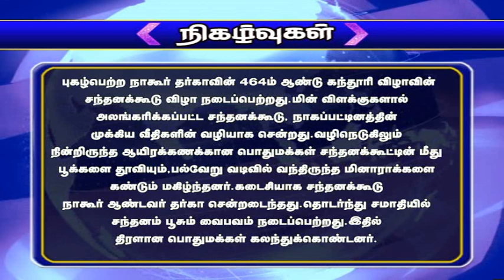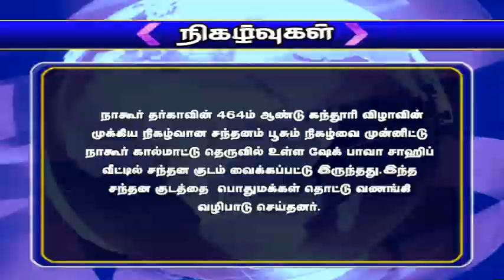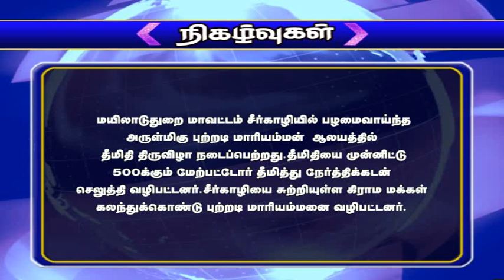NTN நிகழ்வுகள் 24-01-2021